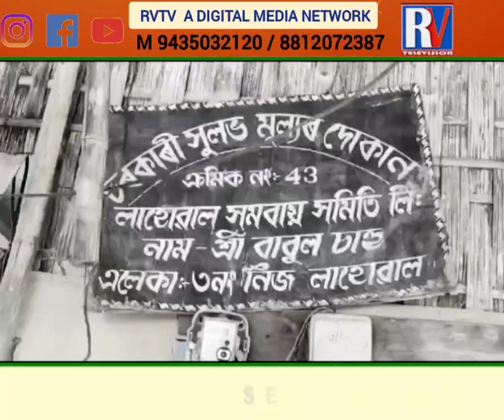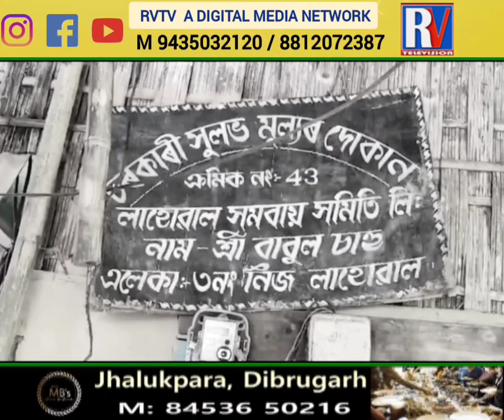ধুনীয়া মহিলাৰ পিছত এইবাৰ সুলভ মূল্য দোকানীৰ এজেন্ট ।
এইবাৰ ধুনীয়া মহিলাৰ পিছত সুলভ মূল্য দোকানৰ এজেন্ট। ৰেচন কাৰ্ড প্ৰদান কৰা নামত মহিলাৰ পৰা  বিচাৰিলে ধন আৰু শাৰীৰিক সমন্ধৰ। উৎকোচ ললে  ৫০০শ পৰা ১০০০ টকা। কেৱল এইয়াই নহয় দুৰ্ভগীয়া মহিলাক অশ্বীল ইংগিত চৰকাৰী সুলভ মূল্যৰ দোকানৰ এজেন্ট বাবুল চাহু।ৰেচন কাৰ্ড দিলে দিবৰ লাগিব নৈশ যাপন। লাহোৱাল সমবায় সমিতিৰ ৪৩ নম্বৰৰ দোকানৰ এজেন্টৰ  বাবুল চাহুয়ে এনেধৰনৰ অশ্বীল ইংগিত প্ৰদান কৰিছে লাহোৱালৰ কেইবাগৰাকী মহিলাক । নিজ লাহোৱালত সংঘটিত হোৱা এই ঘটনাক লৈ অঞ্চলজুৰি তীব্ৰ প্ৰতিক্ৰিয়া। বাবুল চাহু এনে কু-কৰ্ম বিৰুদ্ধে উঠিছে প্ৰতিবাদৰ জুৱাৰ। মহিলা সংগঠনসমূহে অতিশ্ৰীঘেই বাবুল চাহুক গ্ৰেপ্তাৰ কৰিবৰ লাগে বুলি দাবী উত্থাপন কৰিছে।আগন্তুক দিনত এইজন ধুৰন্ধৰ এজেন্টৰ বিৰুদ্ধে লাহোৱাল আৰক্ষীয়ে কি প্ৰদক্ষেপ গ্ৰহন কৰে, সেইয়া লক্ষনীয় হৈ পৰিব।